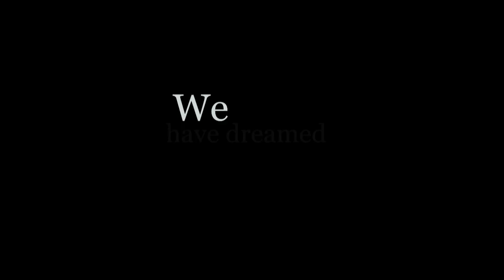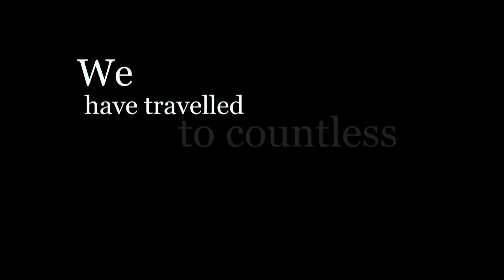Estas Tonne || Paganel Studio || INTERNAL FLIGHT TRAILER 2013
⭐💛⭐Blue-Ray DVD available now!⭐💛⭐
Internal Flight Soundtrack
⭐💛⭐Digital download and streaming of this recording is available now!⭐💛⭐
ENGLISH VERSION